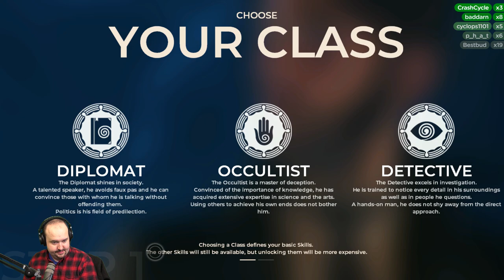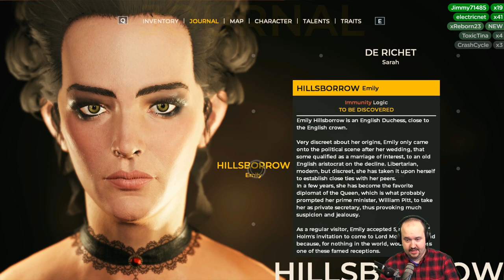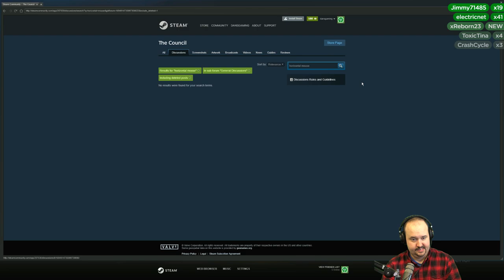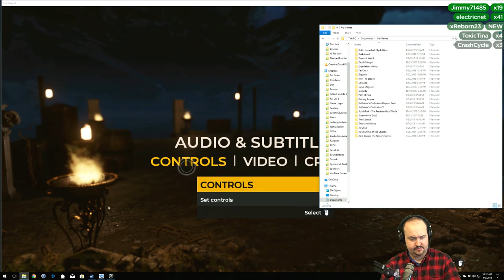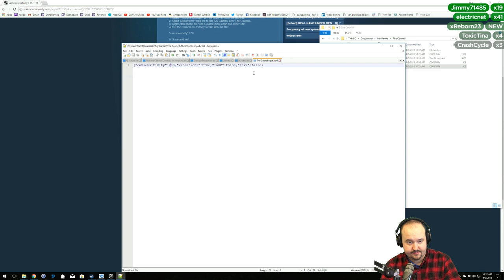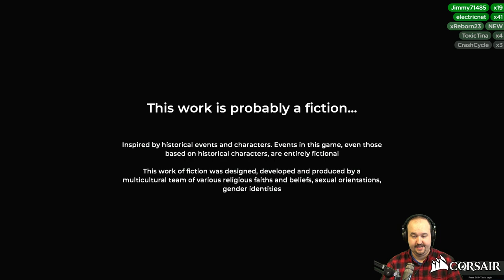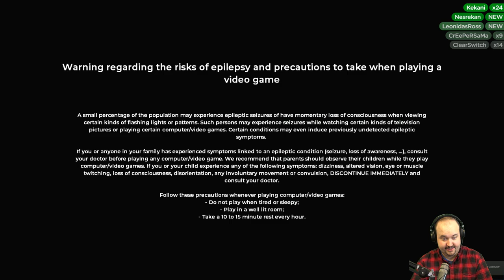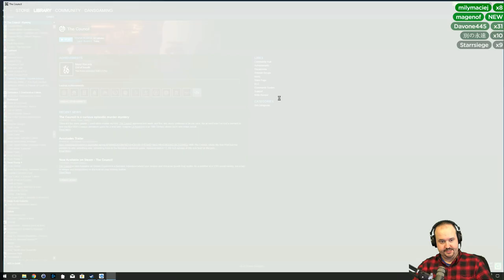Let's Play The Council: Episode 1 (Part 1) - DansGaming - PC Gameplay